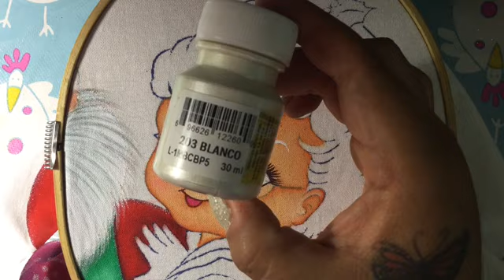Pintura En Tela Santa Claus # 5 Con Cony